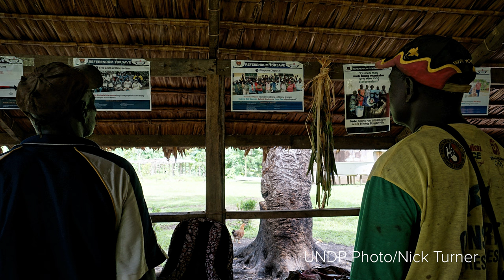Where Does the Bougainville Peace Agreement Stand?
Under the Bougainville Peace Agreement, 97.7 percent of Bougainvillians voted for independence from Papua New Guinea in a 2019 nonbinding referendum. But despite this near-unanimous result, the agreement itself was unclear on how the process should proceed — leaving the governments of Bougainville and Papua New Guinea to develop a political settlement on their own. Kevin Pullen, a doctoral candidate at the Australian National University, explores where the negotiations stand today, why it’s important to prepare Bougainville to manage its own affairs regardless of what shape the political settlement may take, and the situation’s impact on U.S. Indo-Pacific policy.

00:00 What is the Bougainville peace agreement?
00:41 The results of the referendum
01:17 What the Papua New Guinea and the Bougainville governments want
02:00 The role the U.S. can play